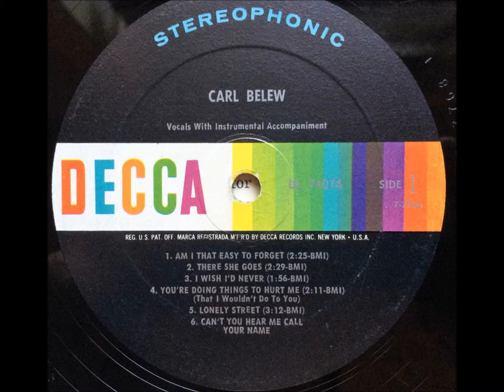Am I That Easy To Forget , Carl Belew , 1959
Written by Carl Belew & W.S. Stevenson. Released March 1959 from the album "Carl Belew", it reached #9.